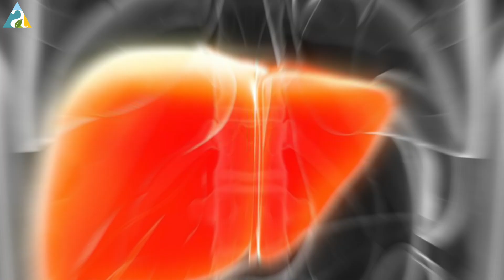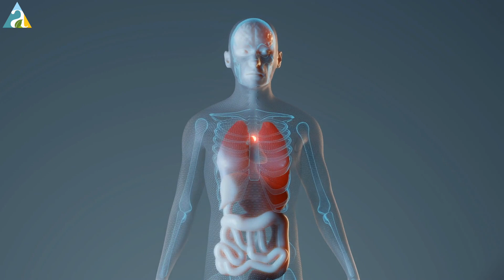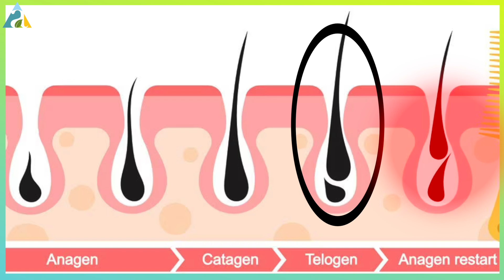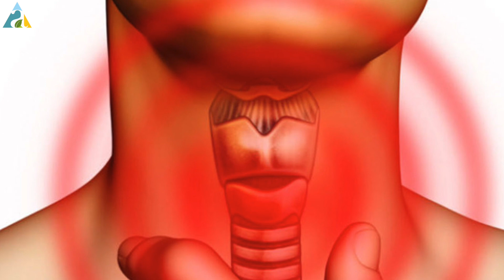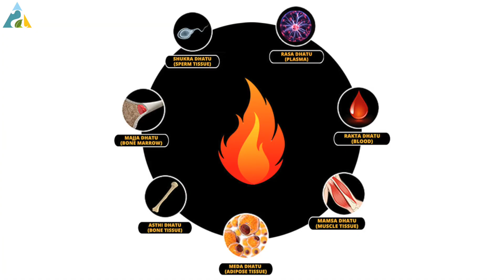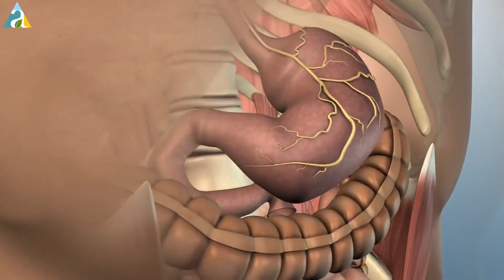केस गळण्याची कारणे आणि उपाय | Hair Fall Science in Marathi | Causes and Tips to Overcome Hair Loss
केस गळण्याची कारणे आणि उपाय | Hair problems solution | Home Remedies to Prevent Hair Fall

2) Dr Sushant Nagarkar-Arogyabhet
Dadar
Spenta Healthcare,

Video Chapter
00:26 - About Hair
01:26 - Hair Cycle
04:39 - Hair Fall Reasons
06:01 - Solutions For Hair Fall